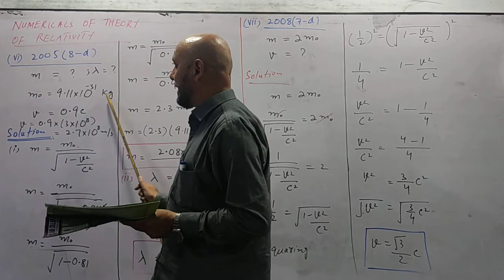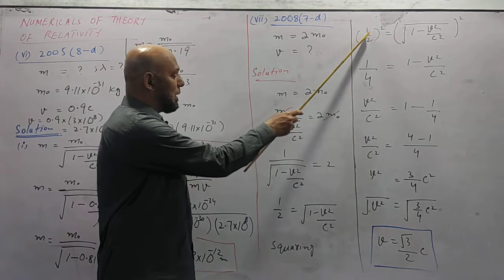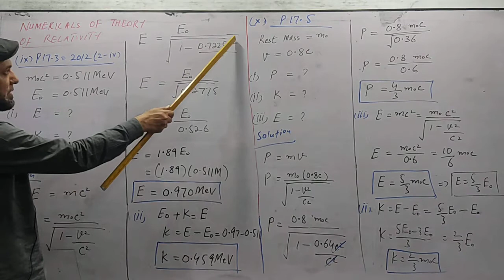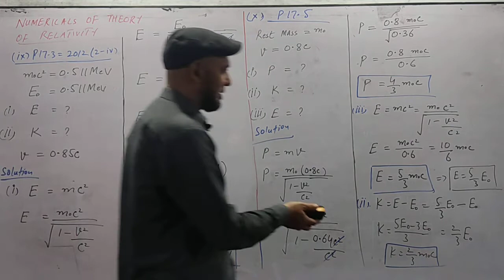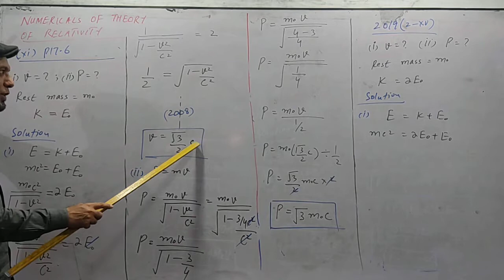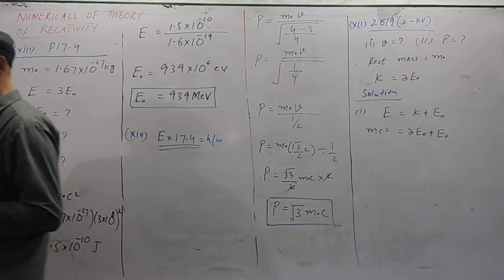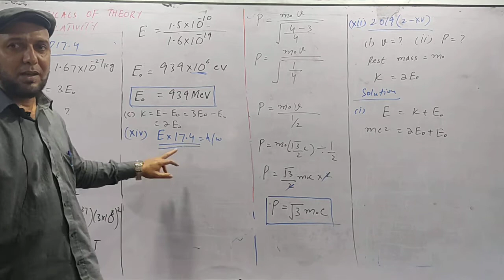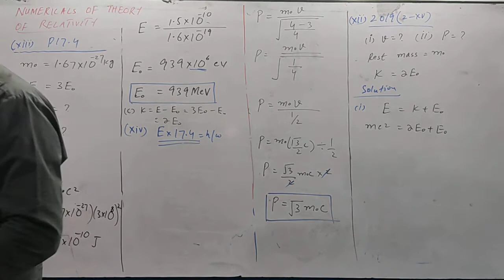XII PHY_Chap 17_Lec 6_Numericals of special theory of relativity_Part 2 || by Zaibian Academy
This video provides solutions to numericals of special theory of relativity.

Zaibian Academy
ZaibianAcademy